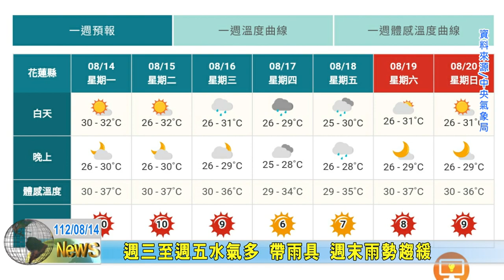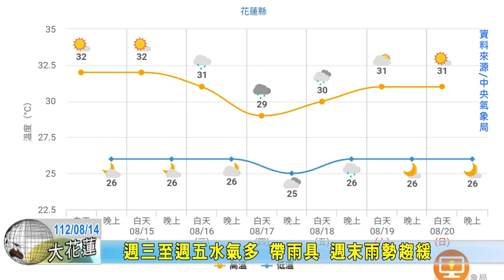20230814 10 週三至週五水氣多 帶雨具 週末雨勢趨緩